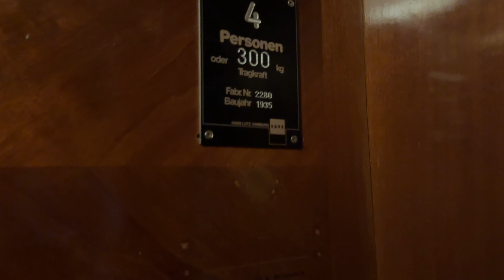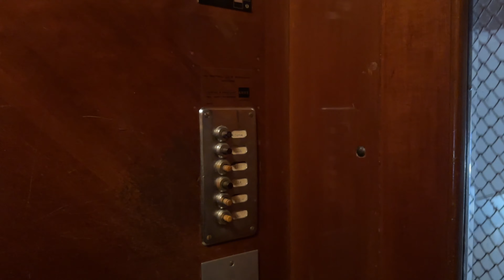Oryginalna winda Schmitt & Sohn z 1935 roku. | Niemcy, Hamburg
Dane dźwigu:
• Producent: Schmitt & Sohn
• Rok produkcji: 1935
• Firma modernizująca: -
• Falownik: Nie
• Rok modernizacji: -
• Udźwig: 300kG lub 4 osoby
• Kondygnacje: P,1,2,3,4